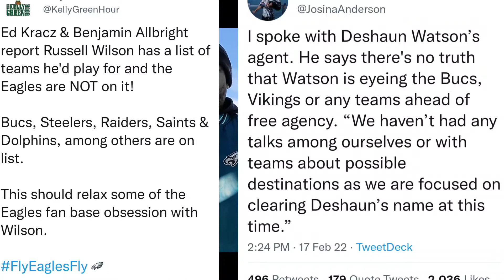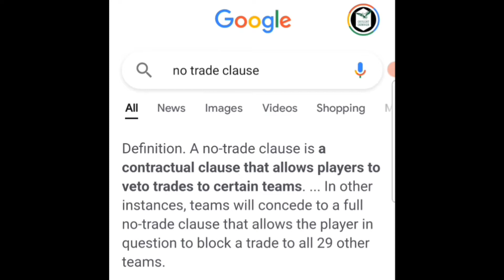Offseason Talk At The Linc